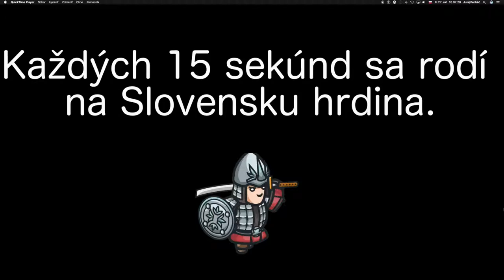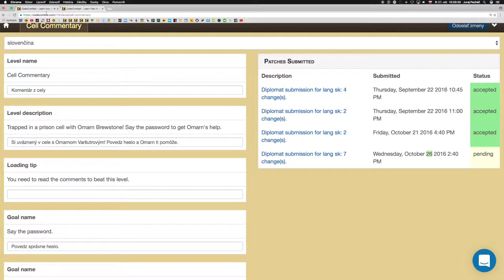💣 103.časť ☞ Komentár z cely║CodeCombat Python║ Programovanie s Yetim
Si uväznený v cele s Omarnom Varšutrovým!
Povedz heslo a Omarn ti pomôže.

Základná syntax, Reťazce